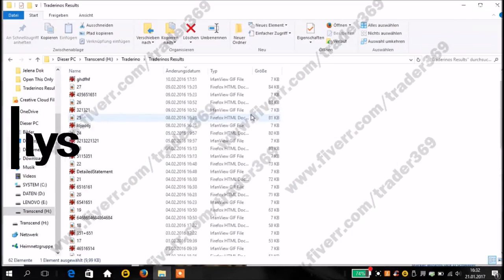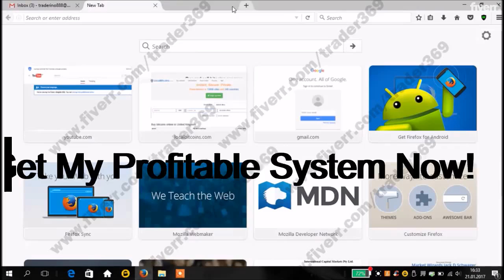Give you the most profitable crypto forex stocks trading strategy on the markets - Best Financial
Link to this gig:
Give you the most profitable crypto forex stocks trading strategy on the markets Special discount
Best cheap Financial Consulting Service
_NEXT 3 V.I.P. MEMBERS FOR $495. AFTER ONLY FOR $895. STILL 2/3 LEFT_
Sick and tired of losing money on worthless systems and strategies promising to make you millions without even lifting a finger?
Tired of empty promises from so-called gurus that promise you the moon but never teach you anything actionable?
You want to start to double/triple/quadruple your money with a beginner friendly method?
Im here to tell you: There is HOPE.
Hello Fiverr Community!
I would like to introduce myself as Trader369. Usually, I preferred to be quiet/ make money and enjoy life. As a trader, I have a lot of free time, that's why I decided to open a vendor account and share my knowledge with more people. I had a very sick mentor who taught me the most important skills for achieving consistent profits at the end of each month.My Motto: Give And You Will Receive!
You Are About to Get My...
My Exact Trading Methods With All The Tools You Will Ever Need
Noob To Pro Video Guides, Indicators, Templates. Tradingcommunity On Telegram & Discord With Likeminded People
Lifetime Support + Updates Included
Take Action & Start Changing Your Life TodaySTILL 2/3 Spots
If your method is so good why are you sharing it on fiver?,Many people helped me to get to the point where I am today. So why I shouldnt give some help back? I strongly believe in karma because at the end of the day. It will always get you. The more people use my method, means more volume and liquidity in the markets and the better for everyone involved,A lot of systems and strategies seem complicated... will I be able to do your strategy?,The techniques in my Video Guide are easy to follow that's why I can recommend it for new traders also. Aside from the numerous examples and live trades/webinars to show you how to apply them,I will also be available to answer any question and help you understand how to trade the system better,Is your method a trading robot or a manual trading strategy?,It is in general a manual trading system. 2 Bots are included. The forexbot scans the markets for the right setup and it will alert you. Very powerful! 2nd bot is a automatic crypto bot. The human mind in combination with my tools will allow you to make consistent profits at the end of each month.,Can a new trader learn this system?,Absolutely, a new trader can learn this trading system. There is an advantage to being a new trader, they don't have bad habits or preconceived notions that make learning something new difficult. Anyone can learn this.,Can I really make that much money?,I can guarantee you if you follow our simple rules, that you will make a minimum of 2-8% per day. And that's pretty common on the markets. Don't listen to the haters who say you can't make money trading, if that was true then all the traders on Wall Street would be broke!
Business Services & Consulting,Crypto & Blockchain,Financial Services